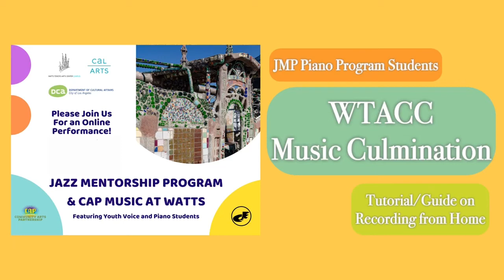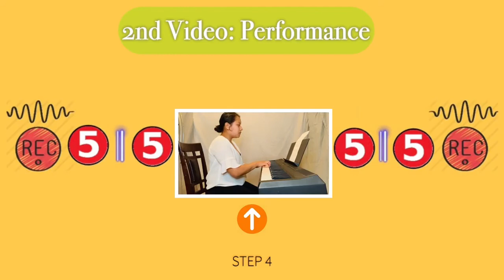JMP & CAP Music Culmination Tutorial English